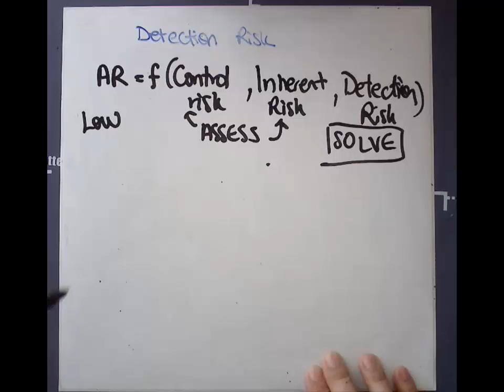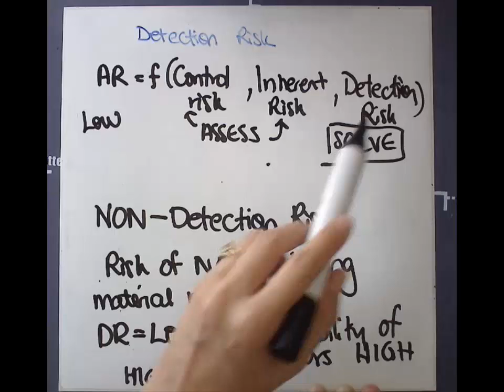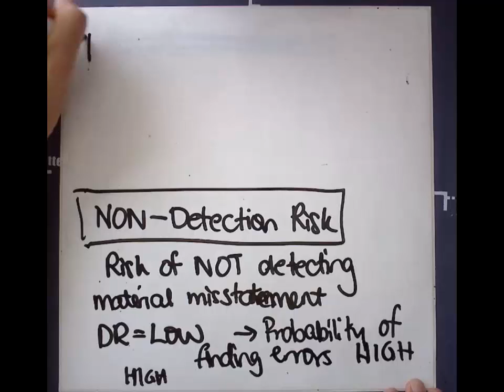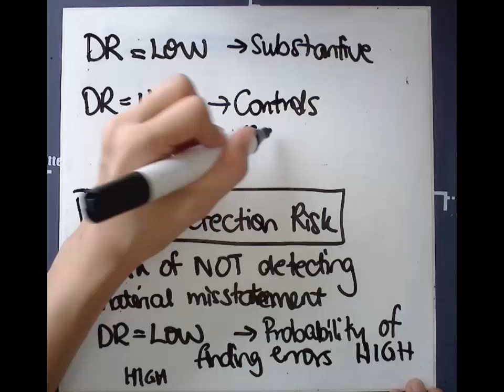It should really be called NON-Detection Risk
A short discussion on why Detection Risk (found in the Audit Risk Model) should really be called NON-Detection Risk